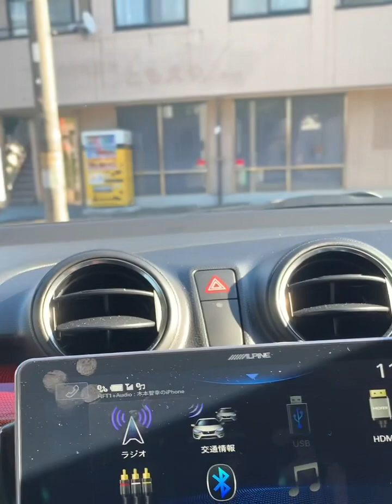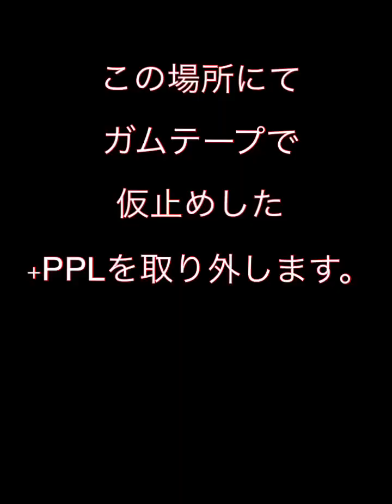#+PPL スイフトでお試しです。